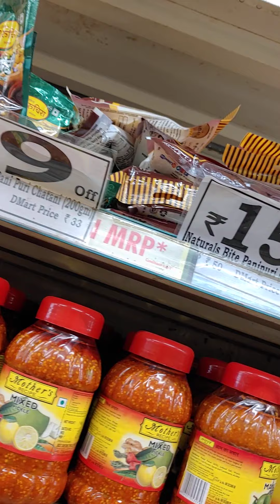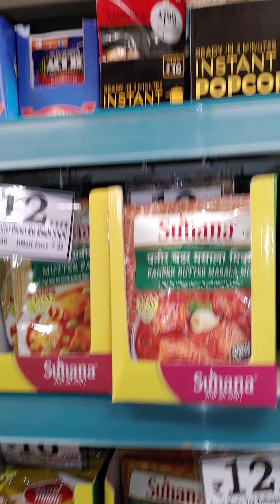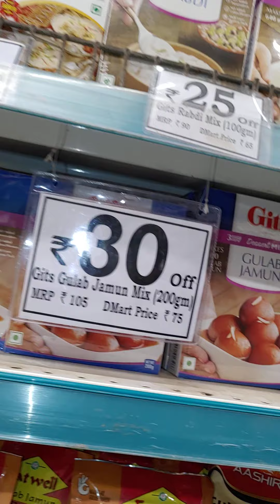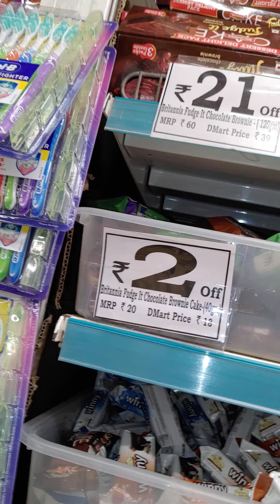DMART today's shopping tour special BUY 1 GET 1 FREE OFFER